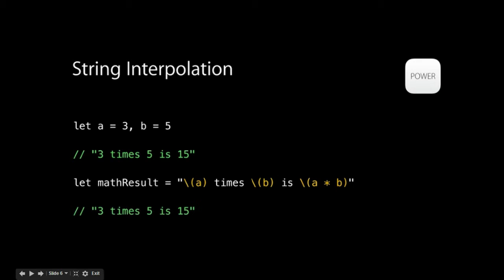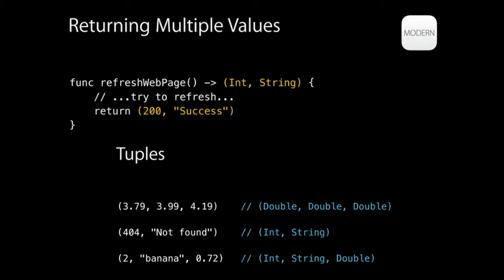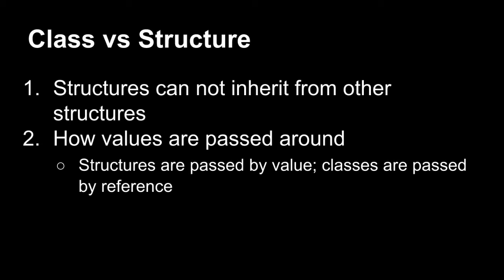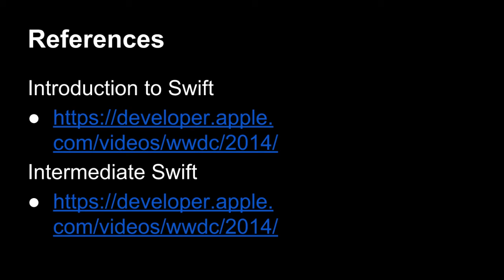Basic Apple Swift, A Musical Presentation in 3 Minutes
Song is New Light by Mark Petrie.